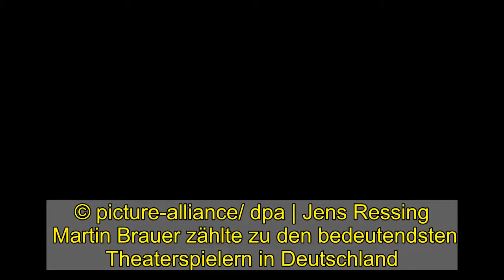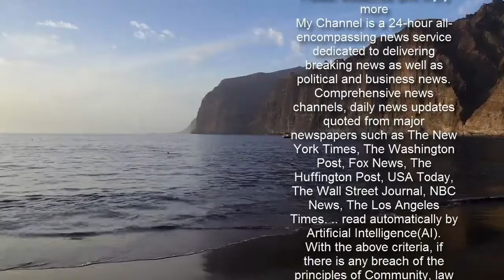Martin Brauer: Der "In aller Freundschaft"-Star ist tot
© picture-alliance/ dpa | Jens Ressing    Martin Brauer zählte zu den bedeutendsten Theaterspielern in Deutschland. Nun ist der "In aller Freundschaft"-Star mit nur 50 Jahren überraschend verstorben.   Er wurde nur 50 Jahre alt: Wie am Montag zunächst die "dpa" berichtete, ist Film- und Theaterschauspieler Martin Brauer überraschend in der Nacht zu Freitag (26. Februar) gestorben. Das teilte das Mecklenburgerische Staatstheater Schwerin am vergangenen Sonntag mit.   schreibt Generalintendant Lars Tietje auf der offiziellen Internetseite des Theaters.  Kurz zuvor habe Martin Brauer noch mit Kollegen für die Probe einer der Wiedereröffnungspremieren auf der Bühne gestanden.   In Schwerin stand der gebürtige Rostocker unter anderem als Josef Tura in "Sein oder Nichtsein" sowie in Titelrollen der Stücke "Liliom", "Mephisto" und "Cyrano de Bergerac" auf der Bühne. Brauer, der 2018 mit dem Conrad-Ekhof-Preis geehrt wurde, arbeitete als Gastdozent an der Hochschule für Musik und Theater in Rostock.  Neben seinen Theatererfolgen schaffte es Brauer auch mit der Tragikomödie "Fleisch ist mein Gemüse" (2008) auf die große Kinoleinwand. Zudem war der Schauspieler auch im TV zu sehen. Brauer spielte unter anderem in den Serien "In aller Freundschaft" und "SOKO Wismar" mit.